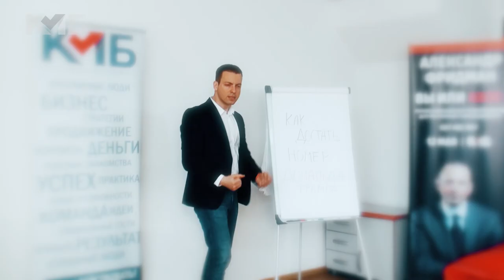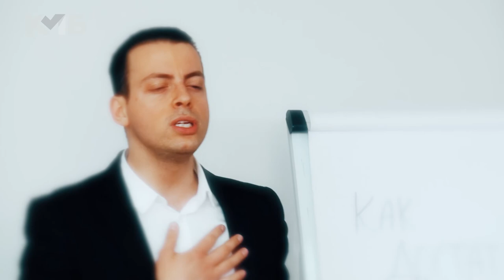Короткая история о том "Как получить контакт Дональда Трампа"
В главной роли Амир Ройтман